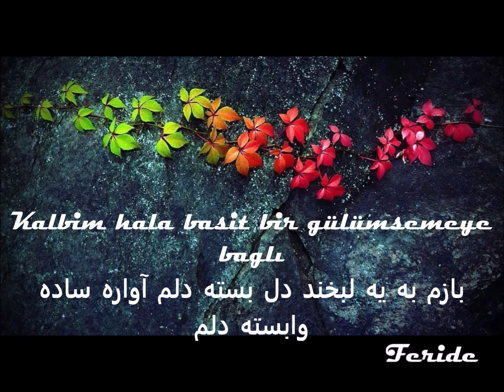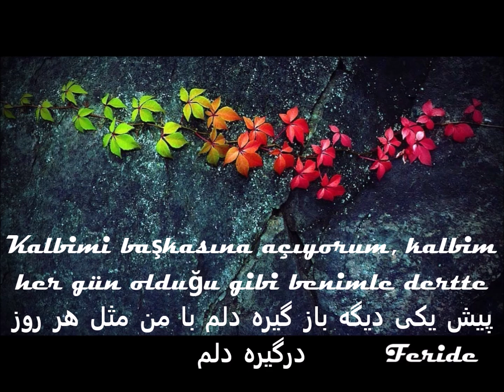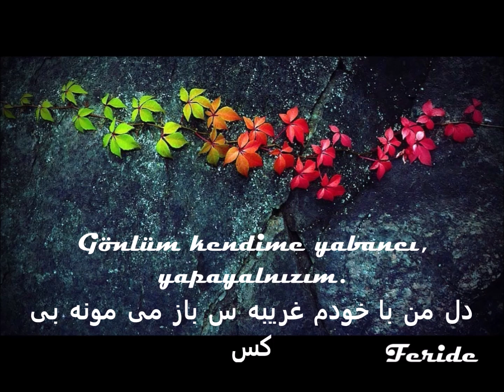Hese Jadid Morteza Pashaei Türkçe Altyazılı Farsça Şarkı